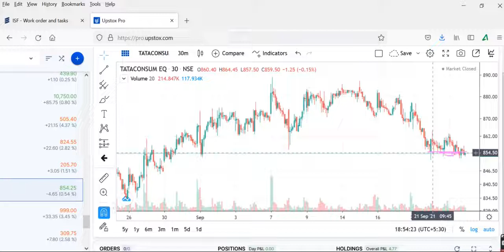TAT COFEE TATA CONSUMER